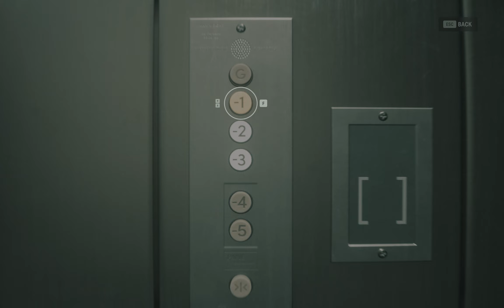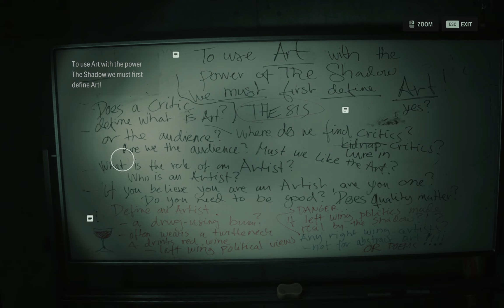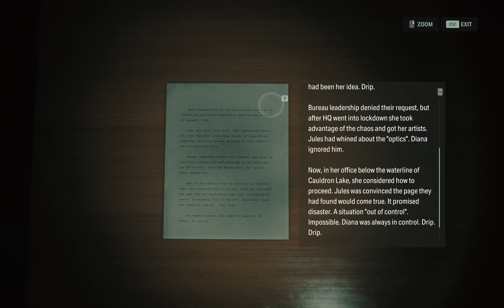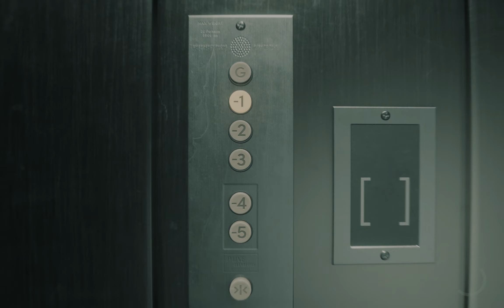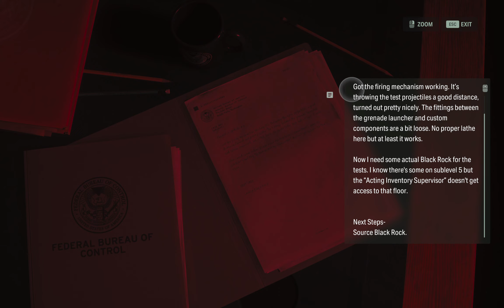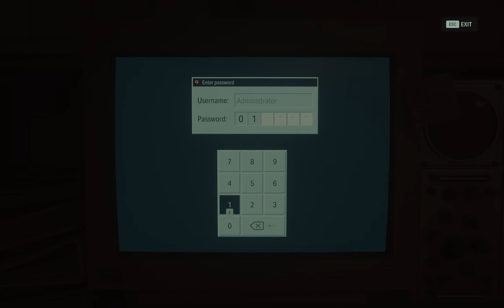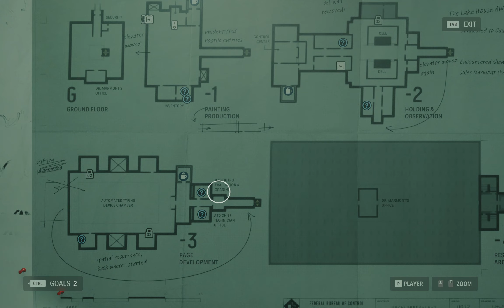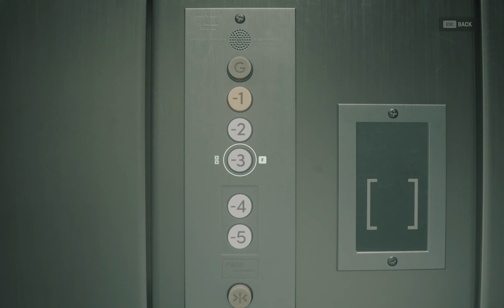Alan Wake 2: The Lake House (Part 6)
FBC agent Kiran Estevez leads an investigation into a Taken attack on the Lake House facility at Cauldron Lake just before and during the start of the main events of Alan Wake 2.